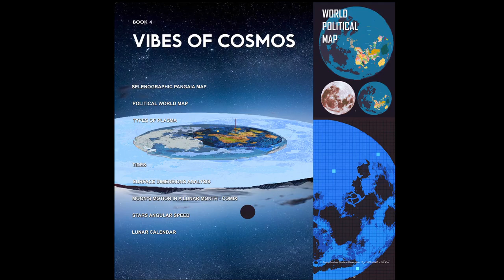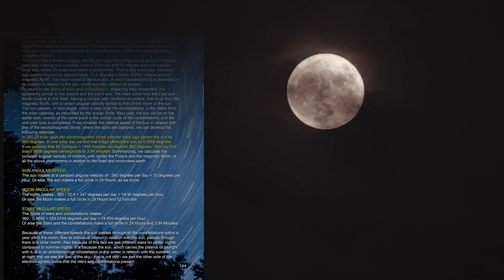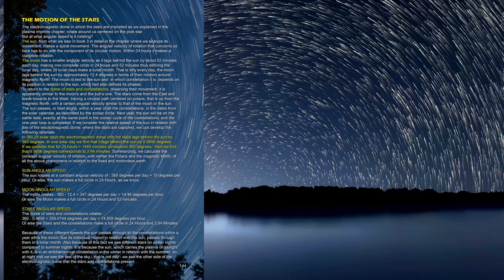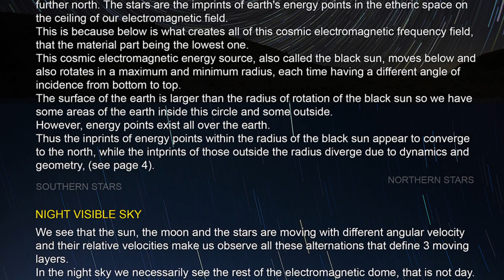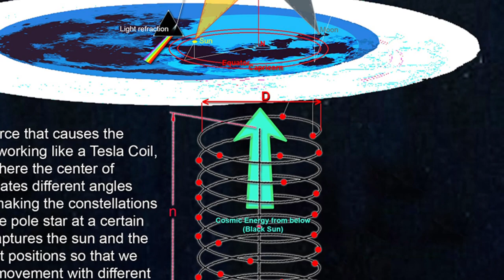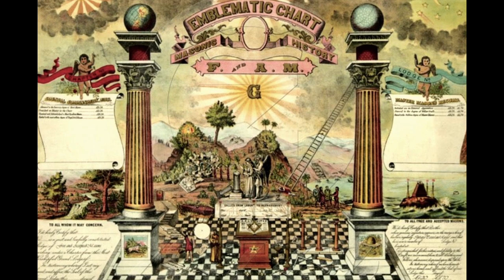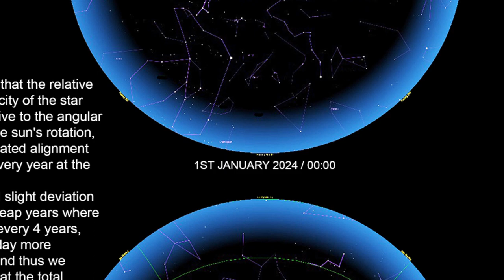PLASMA MOND!! Geschwindigkeit Mond, Sonne und Sterne ｢ SCHWINGUNGEN des KOSMOS Teil 30